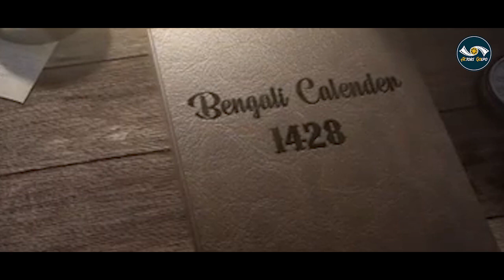Baazi মারতে চলেছেন Jeet | Aaye Na Kache Re | Mimi Chakraborty | Upcoming Movie | Binodon News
He went out on New Year's Eve. Can there be dancing, singing and playing at home? Bengali superstar Jit but tomorrow he is going to enjoy the New Year in this way. He has also taken out the calendar in advance. He shared it on Instagram with a short video. New Year's diary of the actor placed on a wooden table. 'Bengali Calendar 1428' written on the cover. On each page is written something other than the year, the date. What did Jit write? When you click on the video, one page after another is turned. Written at the beginning, let the holy Boishakh begin with song, dance, joy. After that, the real thing is, ‘Open your mind and say, don’t come near ...!’ This song from the new movie ‘Baji’ starring Jit-Mimi Chakraborty will be released tomorrow. The actor-producer has such a fancy idea in his promotion. Only time will tell how much of Jit-Mimi's new chemistry can make a 'bet' in the world of photography. However, fans of 2 stars have already liked this song of the film. Jeet's father also liked it. The actor said this in his own words when he came live on his 42nd birthday last year. The composer of the film is Jit Gangopadhyay. Anshuman Pratush in management

Hakar Online shopping

                                                 """ Actors Golpo """